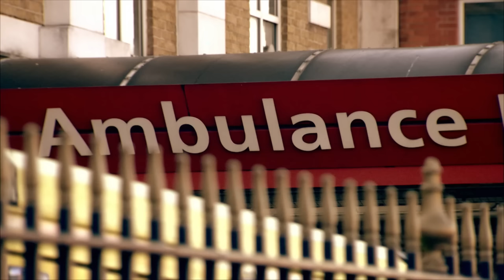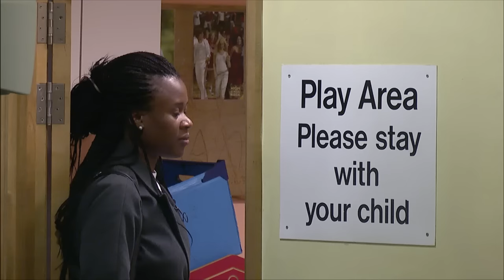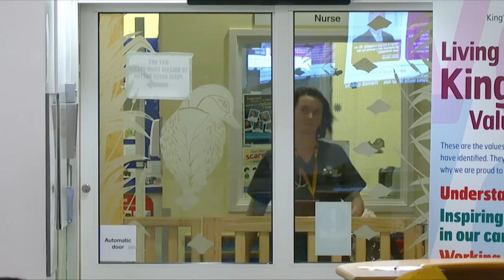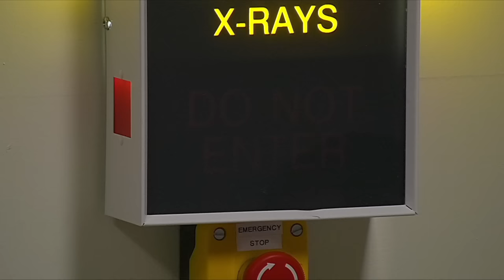Inside the World of Medical Professionals - 24 Hours in A&E - EP202 - Medical Documentary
Enter the pressure-cooker environment of A&E, where life-altering moments unfold in real-time. Through gripping patient stories, witness the resilience of individuals facing extraordinary medical crises.

From critical surgeries to moments of unexpected joy, this series captures the highs and lows of the human experience within the walls of the emergency department.

24 Hours in A&E is a British documentary series that takes viewers on an emotionally charged journey into the heart of a busy trauma center. This gripping reality TV show provides an unfiltered and compelling look at the daily workings of a UK healthcare system, specifically the emergency department of a hospital.